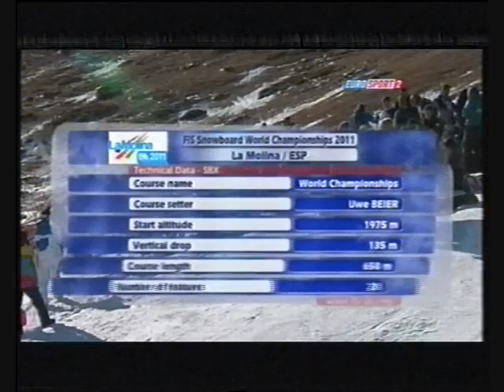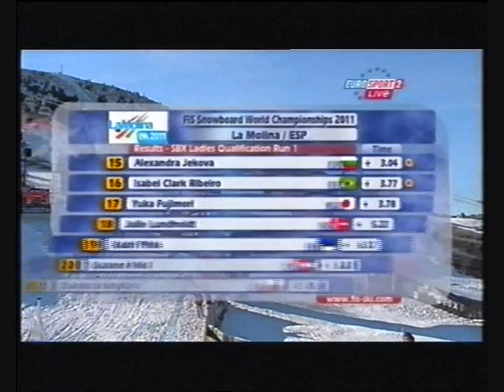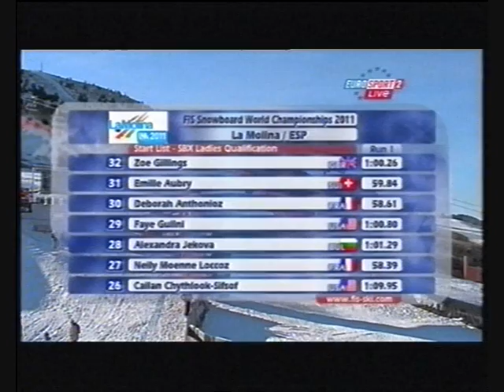Raffaella Brutto - La Molina SBX World Championships 2011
18/01/2011
La Molina - World Championships SBX

Raffaella Brutto - 8 place
Rupture of the knee: legament X